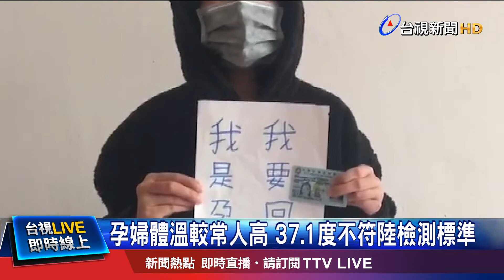體溫偏高搭包機遭阻 滯湖北孕婦盼回台灣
武漢第二批包機，10號返抵國門，但過程一波三折。搭乘華航班機的一名女乘客，上了飛機後，因為測得體溫37.1度，不符合大陸體溫檢測37度的標準，因此被請下飛機，一家三口繼續滯留湖北。沒想到事後檢查，才知道她已經懷孕了。隔了一天，孕婦先生隔海發聲，他說，滯留期間已經有懷孕症狀，但沒辦法去醫院檢查，去機場途中一路測量體溫，太太的溫度都正常，登機後，因為穿了隔離衣，體溫些微上升，複檢就沒過，現在只希望政府，趕快促成第三次包機，接回他們。